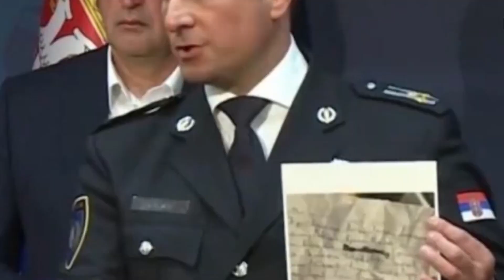Vrau nëntë persona mes Beogradit/ Një muaj paraburgim për…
Zyra e Prokurorisë së Lartë Publike në Beograd ka caktuar masë paraburgimi prej një muaji për babanë e 13-vjeçarit që vrau tetë nxënës dhe një roje në shkollën fillore “Vladisllav Ribnikar” më 3 maj.
Zyra e Prokurorisë tha se babai i nxënësit të klasës së shtatë, u mor në pyetje pasi ai, i identifikuar me inicialet V.K, u akuzua për “akte serioze kundër sigurisë së përgjithshme”. Siç ishte njoftuar paraprakisht “Zyra e Prokurorisë do t’i propozojë gjykatës që të dyshuarit t’i caktohet masa e paraburgimit, në mënyrë që të mos ketë ndikim te dëshmitarët dhe që të mos e përsëris veprën brenda një kohe të shkurtër dhe për shkak të ankthit të shkaktuar te publiku”.
Prokuroria tha se babai i 13-vjeçarit “gjatë seancës mohoi se ka kryer krimin” dhe se “paraqiti në detaje mbrojtjen e tij”. “Dyshohet se ai ka trajnuar djalin e tij për të përdorur armët e zjarrit dhe municionet duke e marrë me vete në shoqatën e qitësve për të ushtruar që të gjuajë me armë zjarri, pavarësisht faktit se ai është 13 vjeç dhe aktivitete dhe trajnime të tilla nuk janë të përshtatshme për moshën e tij”, tha Prokuroria në Beograd.Sapo arriti në shkollë, nxënësi nxori armët e zjarrit nga çanta e tij dhe qëlloi rojën e shkollës, më pas nxënësit dhe mësuesin e historisë, tha Ministria serbe e Punëve të Brendshme me herët.
 Pas arrestimit, Ministria e Brendshme njoftoi se nxënësi kishte përdorur dy pistoleta për ta kryer sulmin dhe se armët i kishte marrë nga babai i tij. Menjëherë pas kësaj ngjarjeje, babai i nxënësit u arrestua. Ministri i Brendshëm, Bratisllav Gashiq, tha se të dyja armët ishin me leje. Në njoftimin e Zyrës së Prokurorisë Publike u tha se i dyshuari “nuk kishte siguruar kushte për ruajtjen e sigurt të armëve dhe municioneve që ato të mos binin në duart e personave të paautorizuar”. Prokuroria tha se sulmuesi nuk ka përgjegjësi penale sipas ligjeve në fuqi, sepse ai është nën 14 vjeç dhe se ai është vendosur nën mbikëqyrje në një spital psikiatrik për fëmijë dhe të rinj.

𝐀𝐮𝐭𝐨𝐫 : NTV